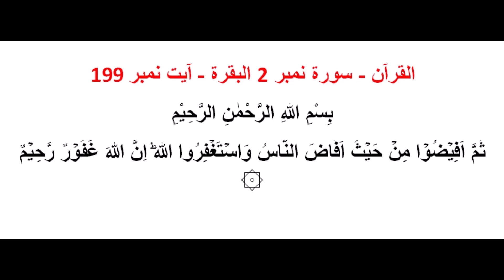surat Al Baqarah 2:198-199.Quran study.فاذكروا الله ... واستغفروا الله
Study of Quran e Hakeem by a humble student of Quran, Fatimah Abd-Allah

Surah Name:Al baqarah.
Ayaat:198-199
A Halaqa for the study and understanding of The Word of Allah SubhanaHu, القرآن الكريم

We are No Aalim, only Humble Students of Al-Aleem

May Allah SubhanHu grants us His Noor, Qurb and Hubb; the Hikmah and Nigah e Baba Rasool Allah SAWW; and write us amongst the Ahl e Quran...
So that we Recite, Understand, Internalize, Live by & spread the Essence and Message of Quran e Hakeem to others, as is the Haqq
Ameen

May Allah SubhanaHu forgive and rectify any mistake made herein, Baba Rasool Allah SAWW K sadqaaay. Ameen